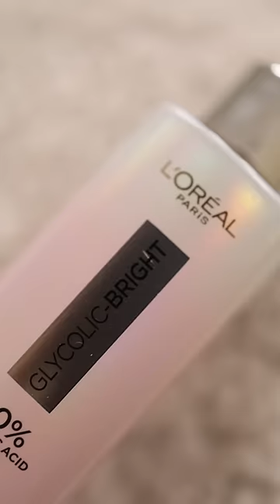*Instant Glow* Glowing Skincare For Diwali✨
Loreal Paris Glycolic Bright Serum
Reduces dark spots by 57%
1% Glycolic Acid
Instant Glow